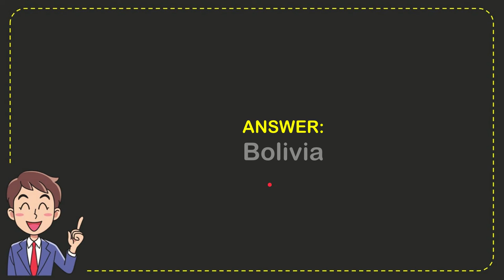Where is the world's largest salt flat?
Where is the world's largest salt flat? NEW VIDEO#